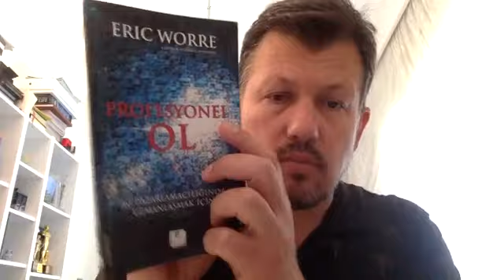Kapanış nasıl yapılır? 2